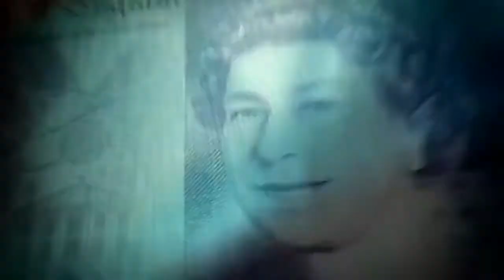Cassetteboy vs The Diamond Queen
Everytime this is deleted by the BBC i will re upload it twice!